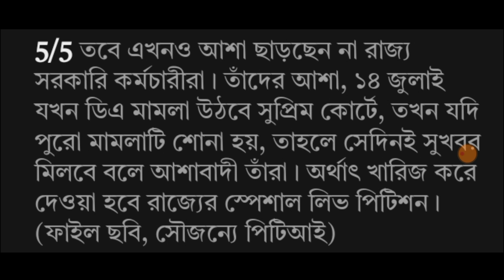Supreme Court DA Case Big Update | DA Hike for Government Employees | DA Latest News Today